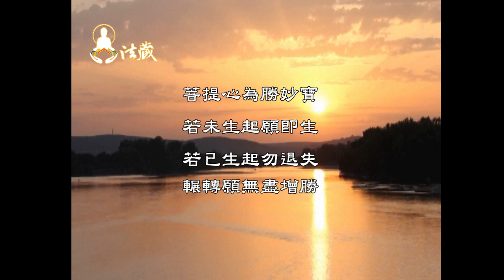龍德上師說因果：中部知名校長富貴傳奇的一生(二)The legend of a principle in a famous school inTaichung - II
「祖德流芳」就是校長傳奇的一生最好的註解，留財給後世，不如留德給子孫，以布施行善的功德利益，懺罪消業，化消災劫，逢凶化吉，真正實踐佛法自利利他精神。

🙏讓我們一起恭聽慈悲 龍德上師開示：中部知名校長富貴傳奇的一生(二)The legend of a principle in a famous school inTaichung - II

00:20祖輩修持布施，子孫富貴有餘
校長的兒子在芝加哥的公司，每年的營業額兩千多億台幣，不但賺煞車盤的生意，紅豆杉出口每年就賺兩千億台幣以上。他可以這麼富有，跟祖父修行、布施白米絕對有關係。

04:08助印善書，救回鬼門關前的親人
校長的女兒已經自殺兩次，校長求佛菩薩、修瑪哈嘎拉的修法、印《父母恩重難報經》四萬塊。第三次，女兒喝毒藥自殺送醫救回，助印佛經功德化解災劫。

05:40祖德的力量讓愛滋病毒消失
校長的女兒在拉斯維加斯生第一胎的時候血崩，輸血輸到愛滋病的血。同時輸到血的，總共十個人。半年內，九個都死了，就剩下他女兒。經過兩年多，醫生證明體內沒有愛滋病毒。祖德的力量，讓愛滋病毒，在身體裡面消失。

06:39家族興旺的真相
嫁什麼樣的先生，娶什麼樣的太太，冥冥之中，自有定數，唯有好好的懺悔業障，行功立德，才會有好的人生。校長兒子的太太百億身價，一件一千多塊的衣服買不下去，娶到這樣的媳婦，他們還會興旺下去。

08:25因果業報真實不虛
學佛修行，自己要發心、懺悔業障、行功立德，因為這是成就佛道的基址，才是一個成熟的修行人。這次，把這個感應故事給大家當為因果業報的實證，一起懺悔業障，積德消災，希望大家都能夠有很好的修學成果。

1.歡迎對本頻道的原創內容，進行非商業且善意的連結分享。
2.禁止未經授權。即對本頻道的原創內容，進行任何的擷取、剪輯、拼接、再詮釋、再配音或再配非影片內容的字幕等行為。